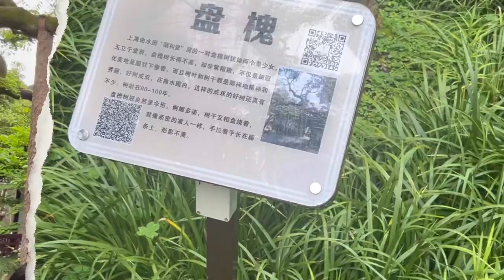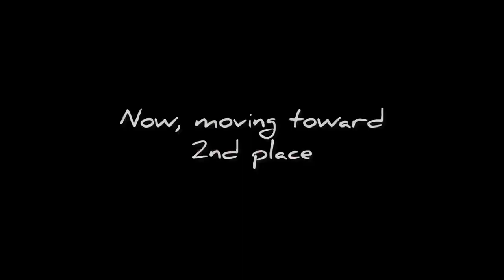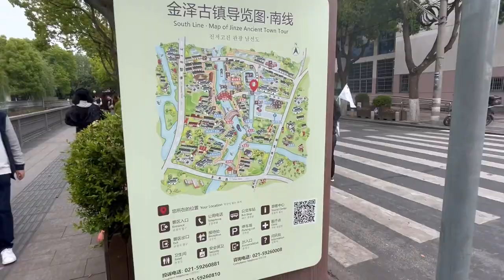Ancient city visit in Shanghai, China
A day trip from Shanghai Business School,  my University lead us to explore two fascinating destinations and enjoy a delicious lunch! 🌟 First, we wander through the serene beauty of Qushui Park, immersing ourselves in nature's tranquility and capturing stunning moments along the way.
Then, we step back in time as we venture into the enchanting streets of Jinze Ancient Town, discovering its rich history and architectural wonders. With each step, we uncover new adventures and create unforgettable memories. Don't miss out on this unforgettable journey – hit play now and embark on the ultimate day trip experience!"

Hang On by LiQWYD • / liqwyd
BY 3.0
32jnzyrn
Track Info:
Title: Hang On by LiQWYD